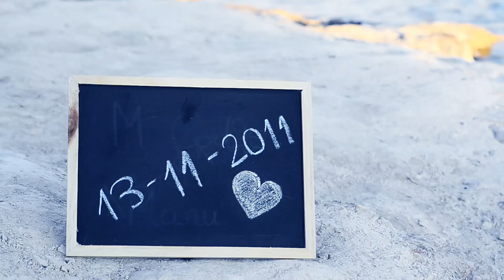Making-Of Sesión con Mª Cortes & Manu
Os dejo con el vídeo adelanto de la sesión de fotos con Mª Cortes y Manu. Me ha gustado mucho trabajar con esta pareja, ¡sin duda lo dicen todo con cada mirada y cada sonrisa!